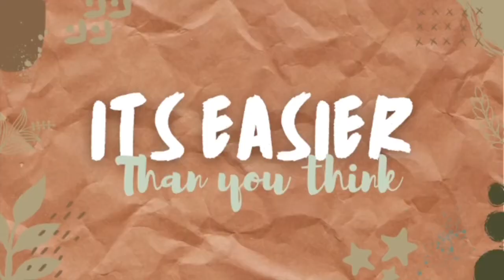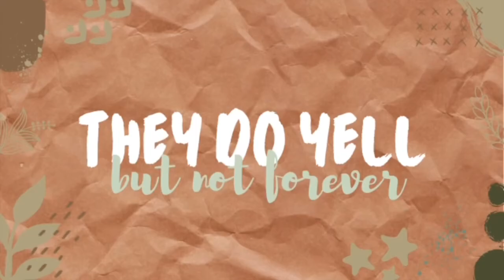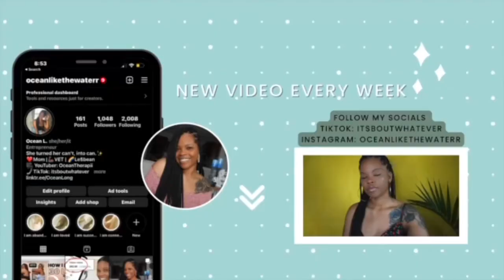BASIC TRAINING MYTHS | THINGS TO KNOW | TIPS & TRICKS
Guys as many times, as we get questions about what happens in basic training, we felt like making a video about the mess that people say to us would give you some good advice.
We talk about so many different things and give you some tips and tricks

if you yourself are going to basic training and we also just dive into some crazy stuff people say about basic training in the military in general🎥

this is part three of our military October series and we are almost at the end

October 22nd 🎃
Being a black woman in the military | The real struggles | No BS🤞🏽